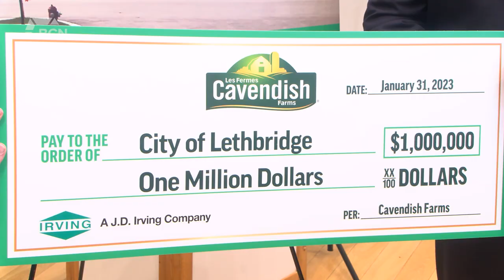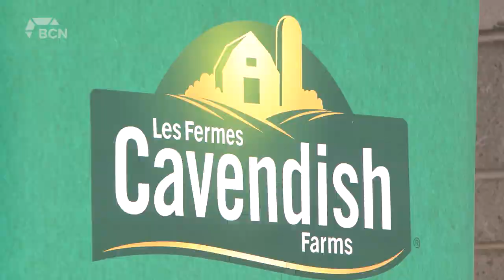Cavendish Farms And City Reach New Deal | Tuesday, January 31, 2023 | Micah Quinn | Bridge City News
Cavendish Farms announced a huge new partnership with the City of Lethbridge on Tuesday morning. The Crossings Leisure Complex, formerly known as the ATB Centre, will now be called the Cavendish Farms Centre. The new sponsorship deal is worth $100,000 a year over the next 10 years. Video Journalist Micah Quinn chatted with officials about the importance of this deal.

Aired on: Tuesday, January 31, 2023